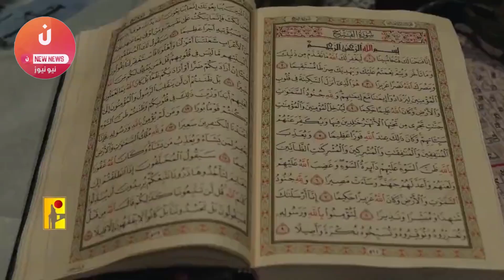خطير اليوم إسرائيل في قمة الرعب بعذا هذا التحركي العسكري في لبنان ! الزحف للعمق الإسرائيلي